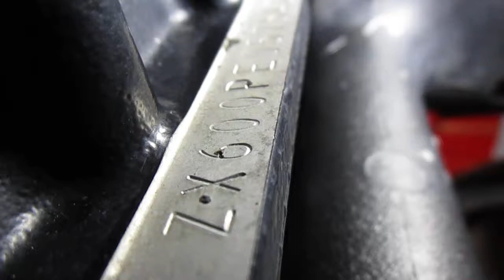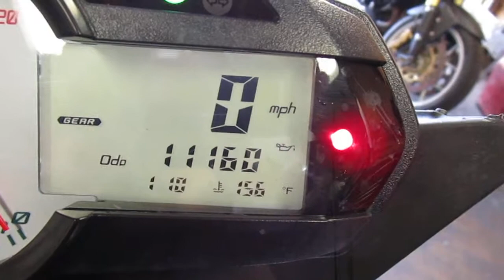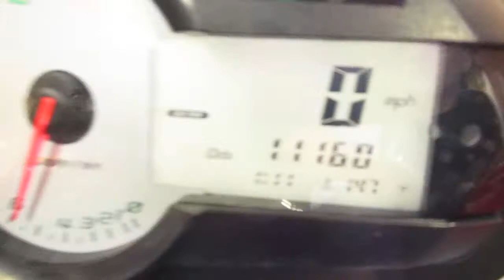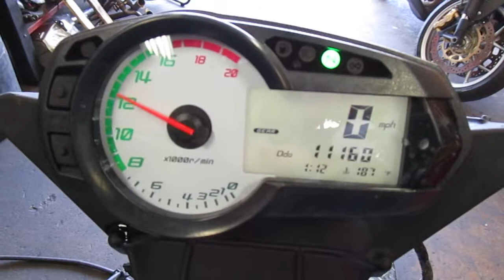Starting Wrecked 2011 Kawasaki ZX6R w/ 11,160 Miles #1099